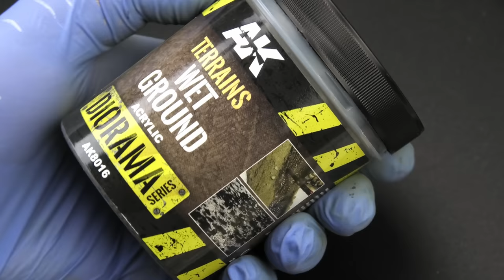Creating Heavy Autumn Mud On Armor Models (AMX-50, Resinscales 1/35)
My friends, when your goal is to present a model in gloomy, wet, muddy autumn conditions, heavy mud is to be expected. But you can use some interesting natural materials to enhance the look even further!